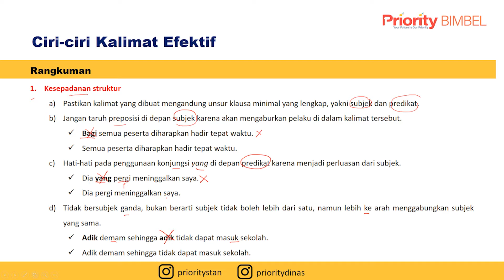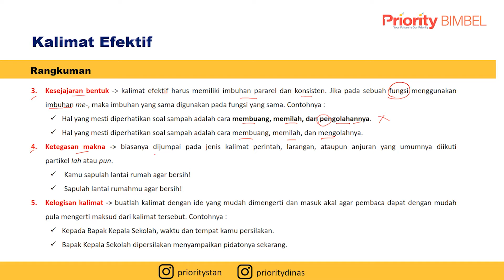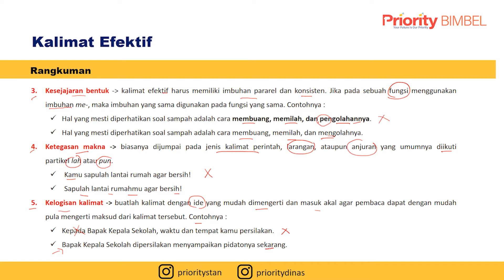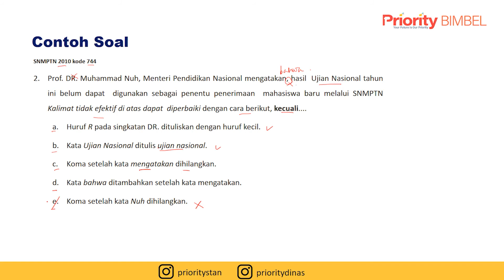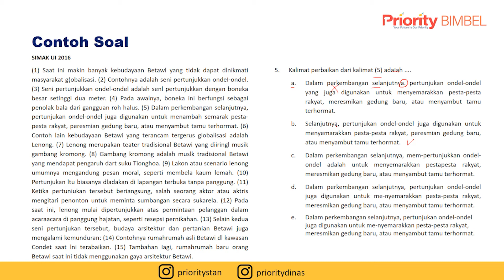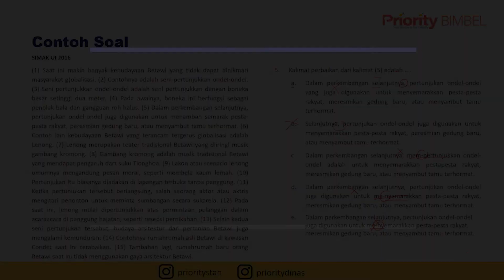Kak Yuli - Materi Kalimat Efektif